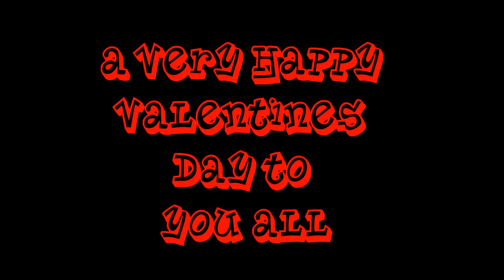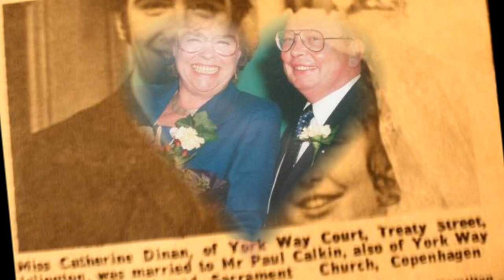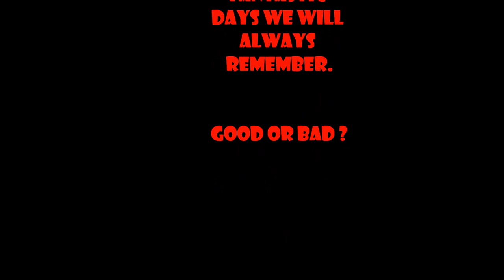Weddings in Islington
Wedding Photos for Islington